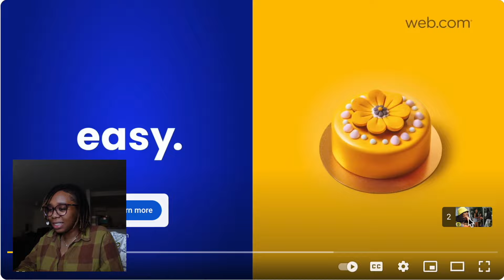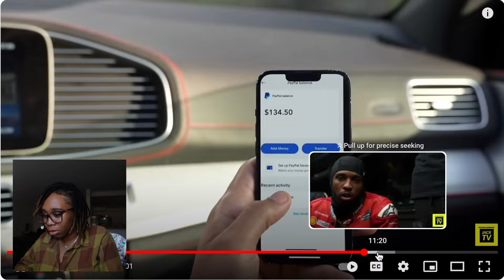Her Bf Cheated So Her Brother Squared Up!- Reaction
LET’S CONNECT!